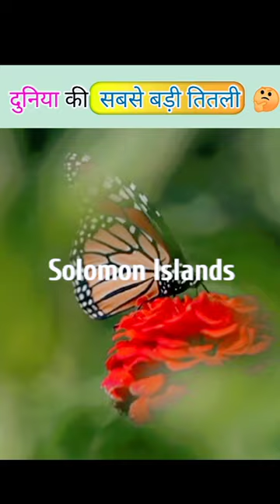Biggest butterfly in the world 🤔 । दुनिया की सबसे बड़ी तितली 🤗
नमस्कार फ्रेंड्स,
आज की वीडियो दुनिया के सबसे बड़े तितली की है
दुनिया की सबसे बड़ी तितली जायंट बर्डविंग है, जो सोलमन आईलैंड्स पर पाई जाती है। इस मादा तितली के पंखों का फैलाव १२ इंच से ज्यादा होता है

Important keywords :
butterfly, duniya ki sabse badi titli, giant birdwing, Giant Birdwing Butterfly, titli